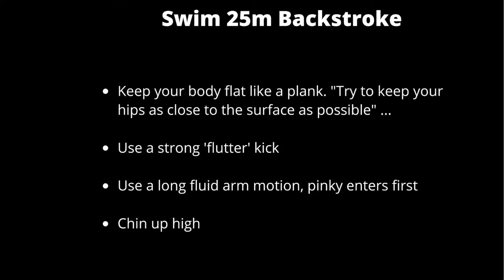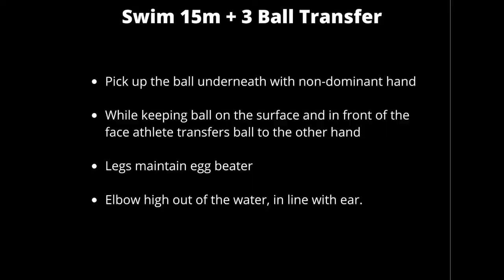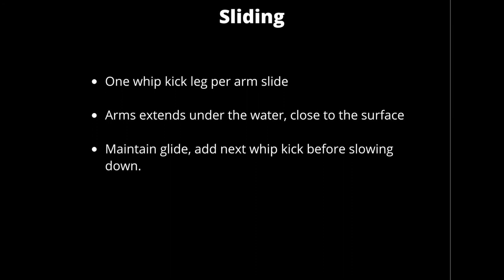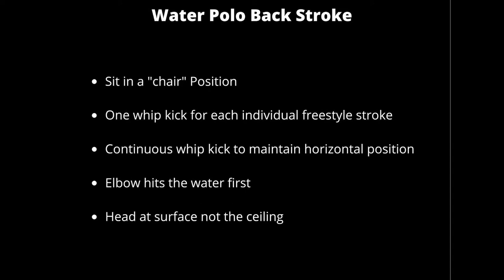Seal Swim Program Skills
The Seal Program was developed by Water Polo Saskatchewan as a learn-to-swim program that teaches youth essential swimming skills through the sport of water polo. This program targets kids ages 9-11 who already have basic swimming skills. For skills ages 6-9, see our Seal Pup Program videos.

00:08 Streamline on Front with Push Off Wall (City Seal - Skill #1)
00:20 Swim 15m Dribbling the Ball (City Seal - Skill #4)
00:32 Swim 25m Backstroke (City Seal - Skill #3)
00:50 Swim 25m Breaststroke (Provincial Seal - Skill #1)
01:07 Swim 15m with 5 x 360deg turns (City Seal - Skill #5)
01:33 Swim 15m with 3 transfers
01:59 Swim 15m with 3 transfers + throws (Provincial Seal - Skill #4)
02:23 Sliding 45deg
02:47 25m 2-for-1 Trudging (Head up Front Crawl with 1 whipkick every 2 strokes) (National Seal - Skill #2)
03:04 25m 1-for-1 Trudging (Head up Front Crawl with 1 whipkick every strokes) (National Seal - Skill #3)
03:22 Water Polo Backstroke (National Seal - Skill #4)
03:46 5 Catch and Throws (National Seal - Skill #5)